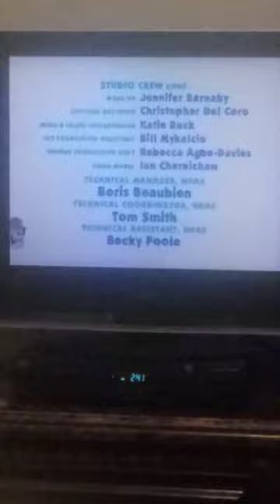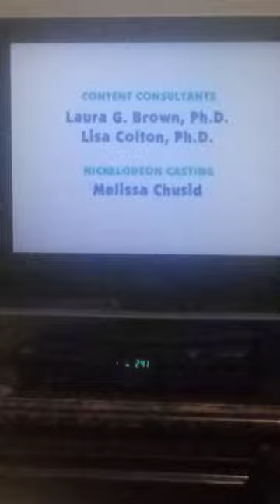Patience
Written
Directed By
Koyalee Chanda